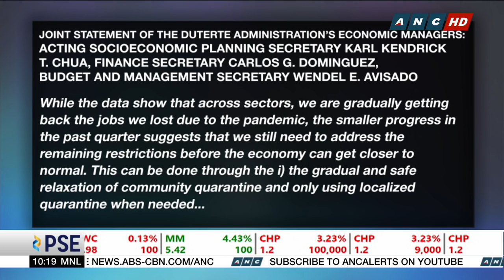Four million Filipinos jobless in January 2021 even as economy further reopens | ANC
Rundown: The country's unemployment rate hits 8.7% in January 2021, translating to 4-million jobless Filipinos.